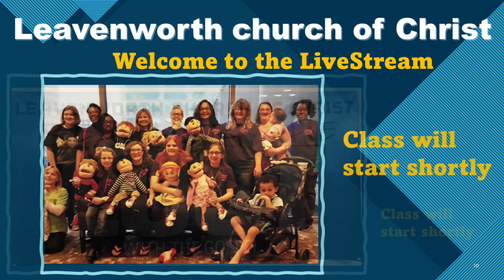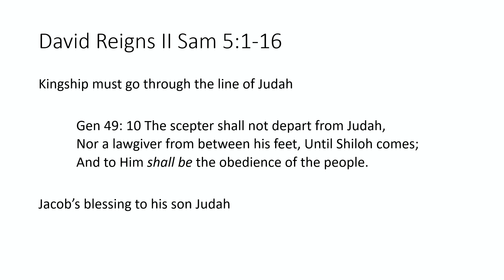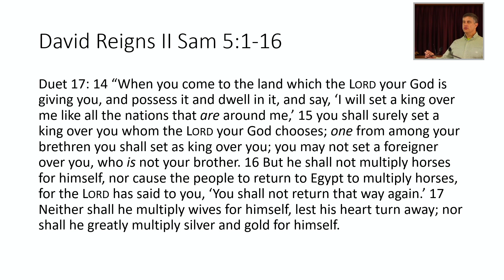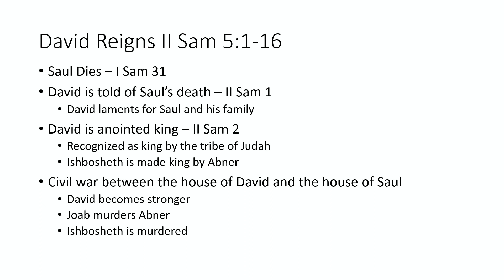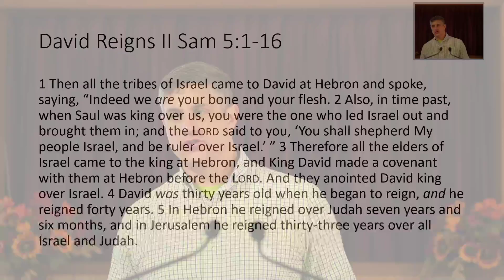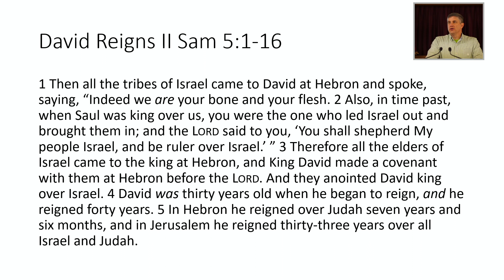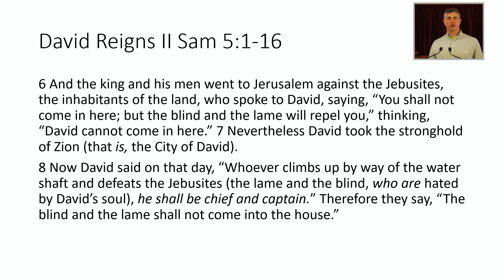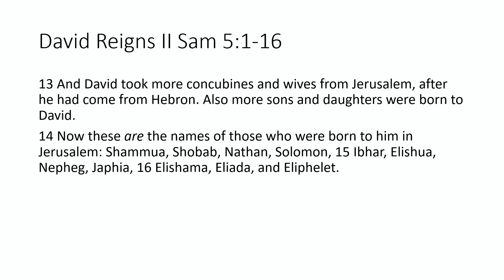Class 11 14 2021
Michael Hughes teaches today